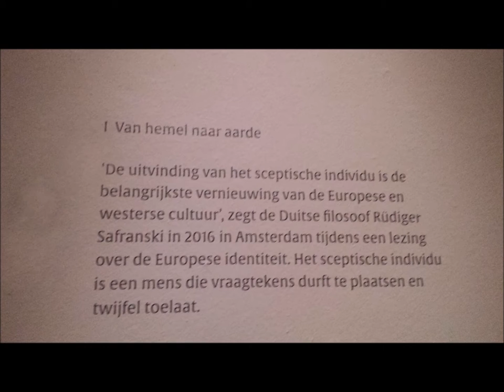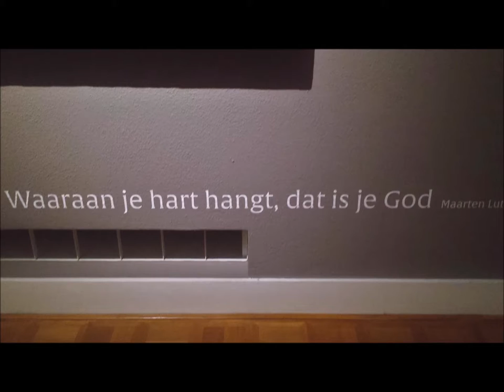Rijks Museum Twenthe 2 5 '19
Naakte Waarheid